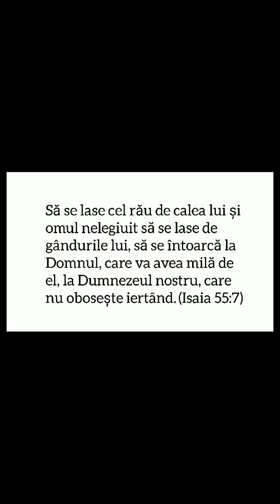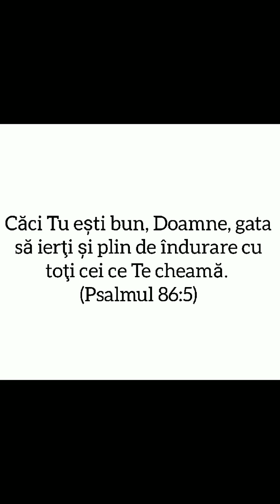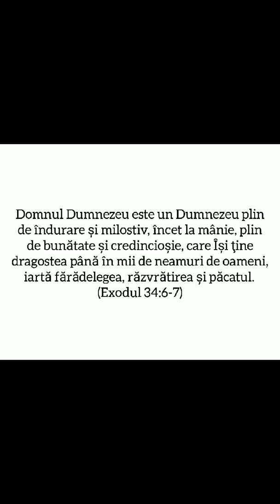Mare e Domnul meu!